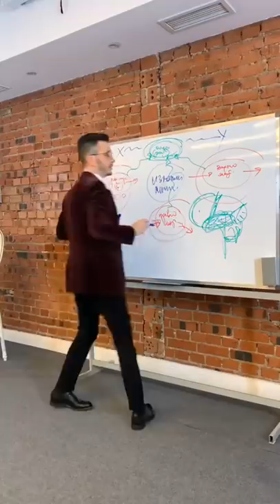Когда заканчивается мышление? А.В. Курпатов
Отрывок лекции Андрея Курпатова на тему «ИЗНАНКА МЫШЛЕНИЯ. Почему мы думаем то, что думаем?»